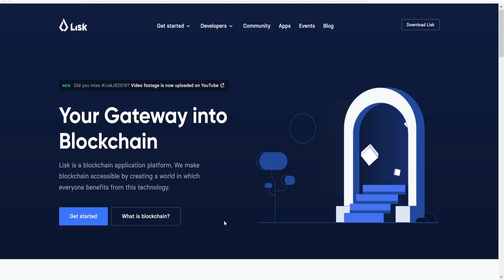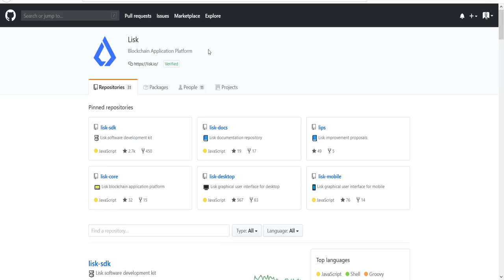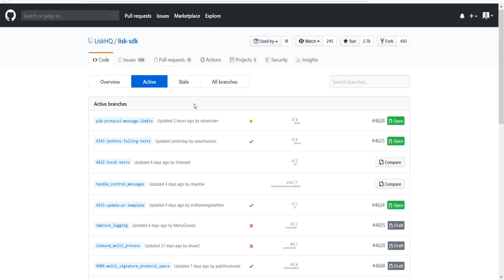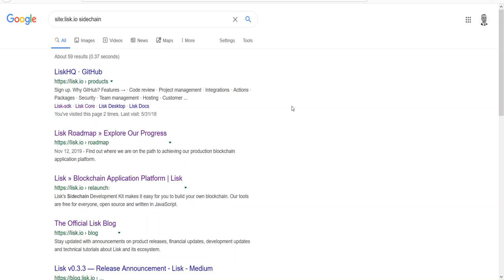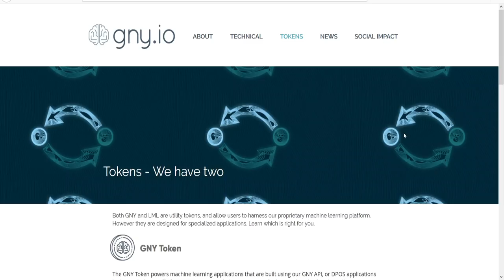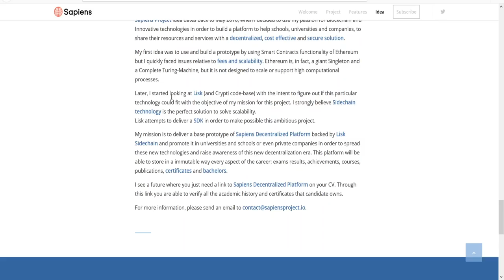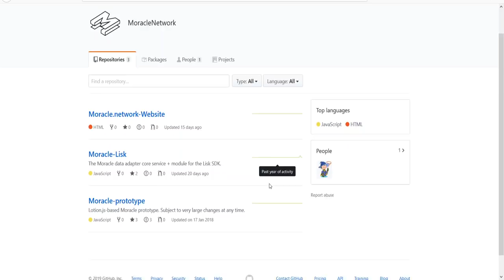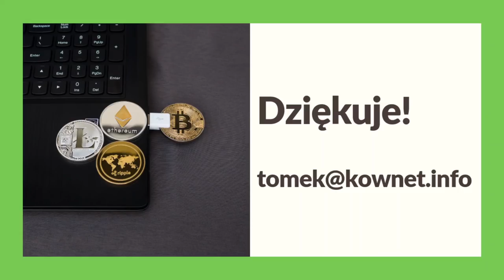Zwolnienia a adopcja projektu Lisk, postęp prac #003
W tym odcinku omawiam postęp prac projektowych, których dokonał zespół projektowy Lisk od czasu poprzedniego filmu.

Linki:
MADANA: